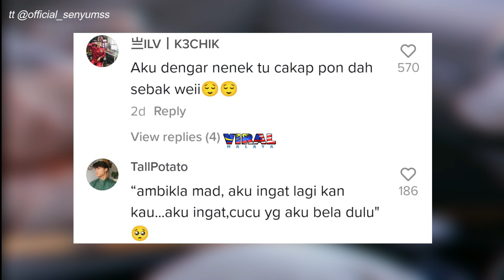“AMBIK LA MAD..” NENEK BAGI CUCU DUIT, TAPI AYAT LAST NENEK TU PULAK YANG BUAT SEBAK...